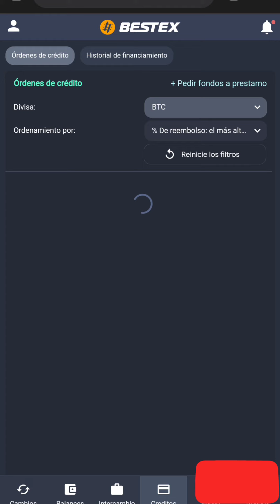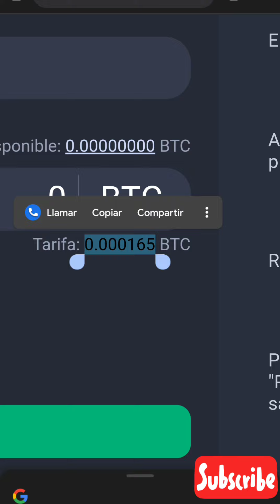BESTEX cómo duplicar tu inversión en una semana haciendo prestamos. TE MUESTRO COMO! Link abajo ⏬⏬⏬⏬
💥 PAGOS MENSUALES💥

TCdGMWTWW794PBYd9dPhjcxbTBncE3q6vM

💥 PAGOS MENSUALES💥

El personal @emprendimientos_cr 💥 Si quieres ganar sigue estos link

BESTEX intercambio de divisas y préstamos link para acceder al descuento en retiros

PREMISE
¿Sabes cuánto dinero he ganado en Premise por compartir fotos y opiniones? ¡Descarga la aplicación de Premise y empieza a ganar dinero hoy mismo!
CRYPTO SENSE

¡Gana algunos Sense y empieza a jugar Crypto Sense conmigo! ¡Más tarde podrás cambiar tus Sense por criptomonedas reales!

Asegúrate de utilizar mi recomendación cuando crees tu cuenta: iVklIZTR

DONACIONES

DOGE D7yCc4eQpGvxrb7quQTS3jGsArca3sBGRG

BTC
342GsP9okaJr8ei4oRB9tXqJfDzcQ6xCh6

LTC
MUo3dnTG2kiho7F8mfVfYxoUhTkfstpm8a